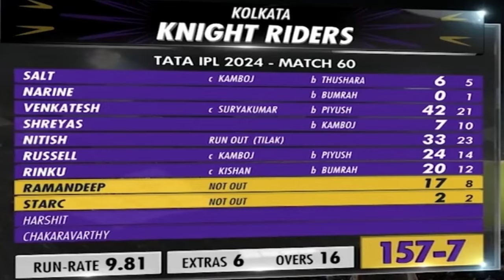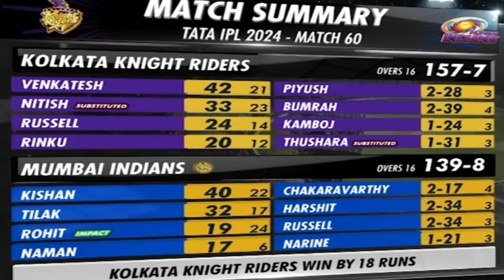প্রথম দল হিসেবে প্লে অফে কলকাতা নাইট রাইডার্স || KKR vs MI IPL Match || MI vs KKR IPL Cricket